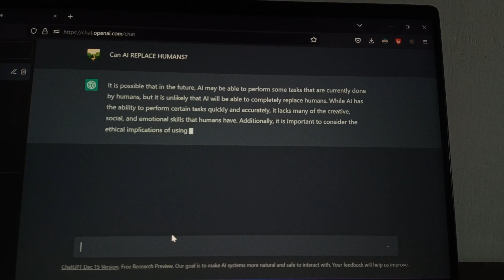Can AI replace Humans? ChatGPT reaction!!!!